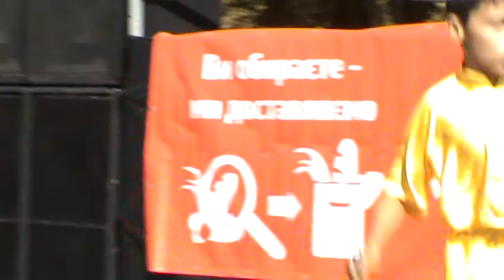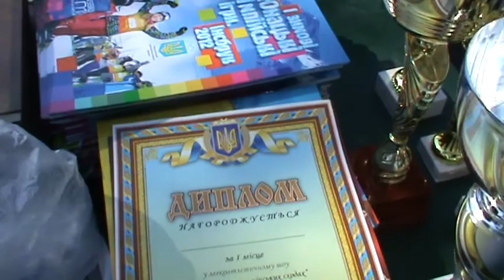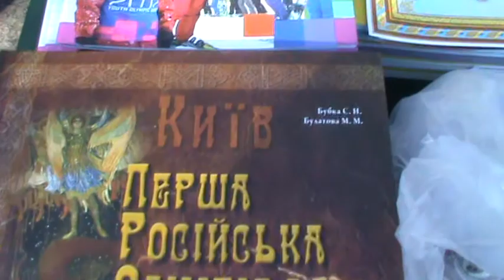День физкультуры и спорта. У-шу - очень опасные девчёнки! )